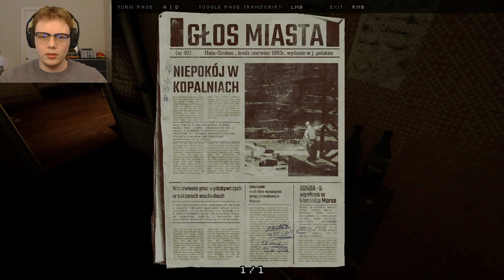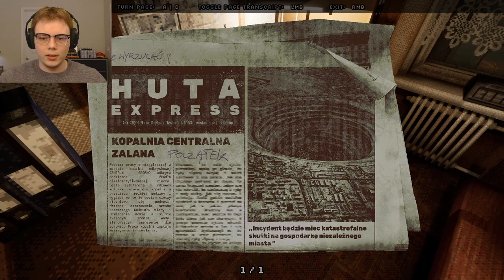These are our last days...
The world is slowly collapsing, with grey skies turning red. There may be no hope for us

I very much enjoyed the story telling of this game, and hope that the developer has more games!! It's a novel concept in indie games that I have not seen for a while. Also yes I had to include the Godspeed quote in the thumbnail

I hope you have a wonderful day, Star Sailor.